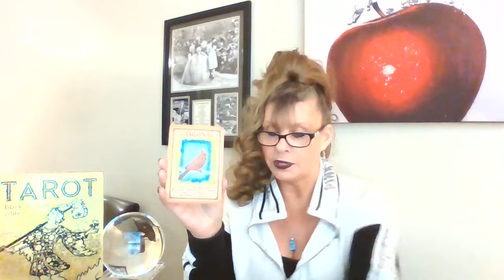LIBRA♎ DAILY LOVE 💘TAROT FEBRUARY 10 - 11 INTUITIVE READING "OPENING YOUR HEART TO RECEIVE LOVE"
LIBRA TAROT LOVE READINGS FEBRUARY
LINK TO 30 MIN PERSONAL TAROT READINGS: 💗💗💗

***If you would like to send me something my address is:

22 Parsonage Street
Suite #309